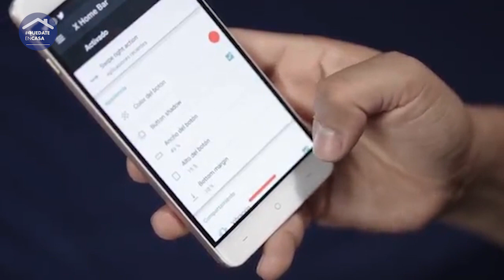17 enseñanzas que el COVID-19 nos recuerda y que habíamos olvidado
17 enseñanzas que el COVID-19 nos recuerda y que habíamos olvidado
Espero este bien aquí les traigo un vídeo en el cual nos invita a reflexionar y de lo que podríamos cambiar  para tener un mejor planeta,  ya saben si les gusto dejen un buen like compártanlo con sus amigos y si eres nuevo suscríbete.

▄▄▄▄▄▄▄▄▄▄▄▄▄▄▄💰DONACIONES💰▄▄▄▄▄▄▄▄▄▄▄▄▄▄